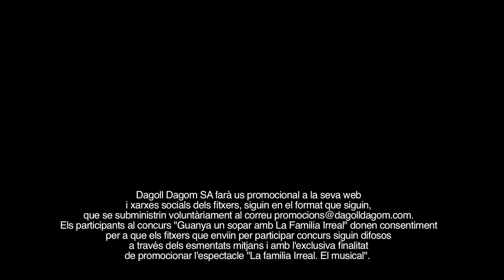Et convidem a sopar amb 'La família irreal'!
RECOMANA LA FAMILIA IRREAL I PODRÀS GUANYAR UN SOPAR AMB ELS ACTORS. Les 4 recomanacions més originals (video, cartell, foto, text...) guanyaran un sopar amb els actors de "La familia irreal. El musical" al restaurant del Teatre Victòria el divendres 15 de febrer de 2013.  Premi vàlid per a dues persones. Consulta les condicions a Facebook/DagollDagom o